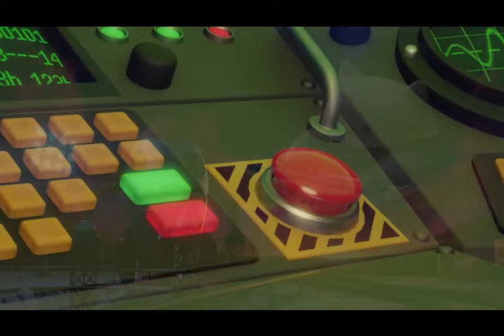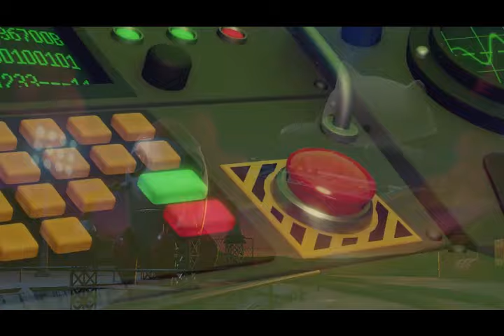Bongo Cat In Space 10 hours | ResuRection (Pacific Wave Mix)